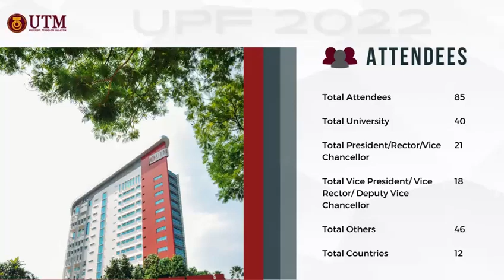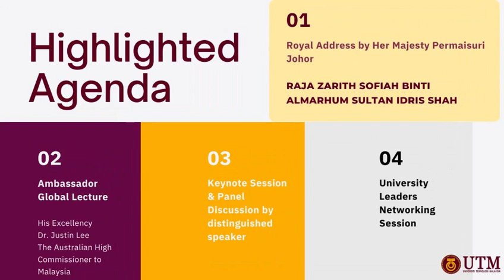12th UTM University Presidents Forum 2022